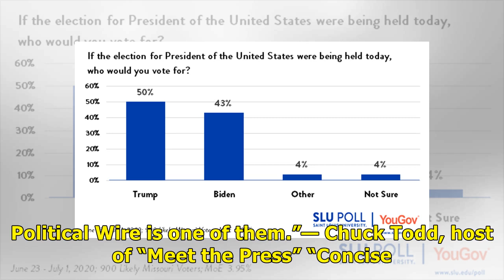Trump Leads In Missouri/ Remedies New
“There are a lot of blogs and news sites claiming to understand politics, but only a few actually do. Political Wire is one of them.”— Chuck Todd, host of “Meet the Press” “Concise. Relevant. To the point. Political Wire is the first site I check when I’m looking for the latest political nugget. That pretty much says it all.” — Stuart Rothenberg, editor of the Rothenberg Political Report “Political Wire is one of only four or five sites that I check every day and sometimes several times a day, f...